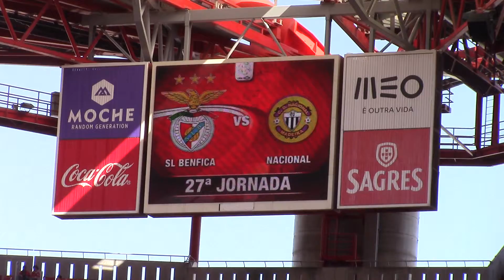REPORTAGENS DO VIRGÍLIO ESTÁDIO LUZ 4-4-2015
VIRGÍLIO LOUREIRO REPÓRTER AMADOR RESPONSÁVEL PELA GRAVAÇÃO , E PUBLICAÇÃO DESTE 1º- VIDEO DIRECTAMENTE DO ESTÁDIO DA LUZ DIA 4-ABRIL 2015
BENFICA-3- NACIONAL DA MADEIRA -1-